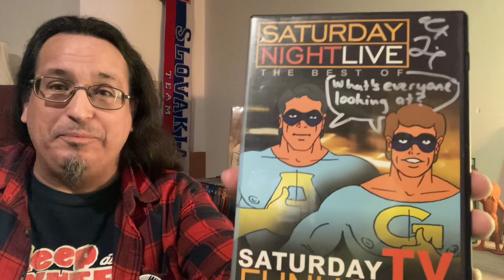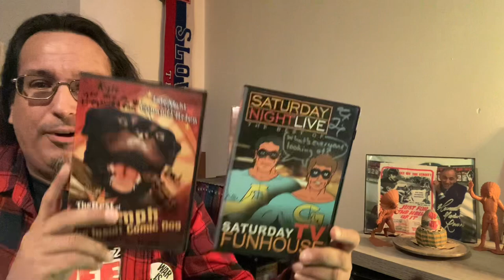KYLE met TRIUMPH (and ROBERT SMIGEL) at Chiller Theatre Expo Spring 2023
I talk about my experience at the Chiller Theatre convention; April 29, 2023.

Never be afraid to enter the Pleasure Den of the Absurd.